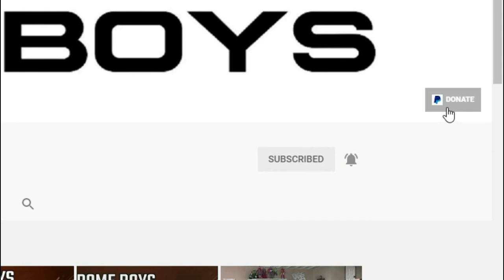St Martin De Porres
On this latest "Hangin' with the Saints" we're hangin with St. Martin De Porres!